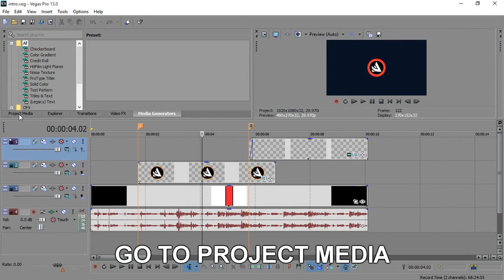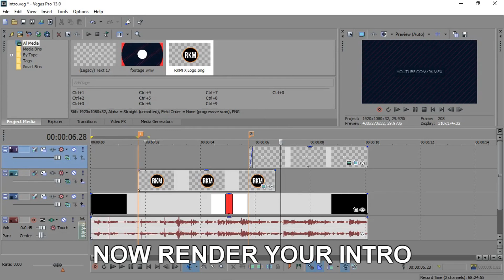Logo Reveal Intro Template #168 Sony Vegas Pro